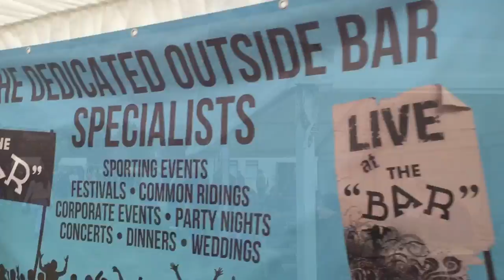EARLSTON 7's AFTERPARTY